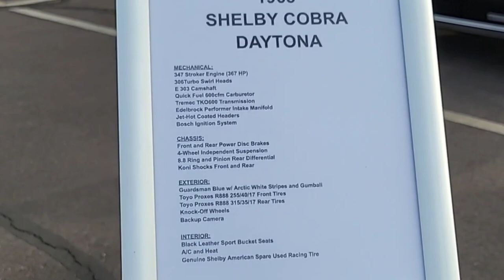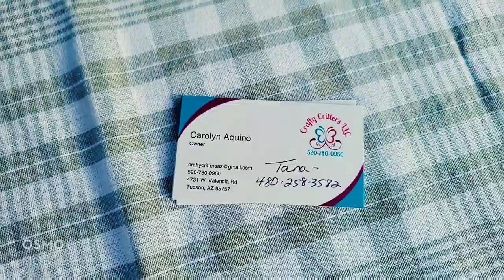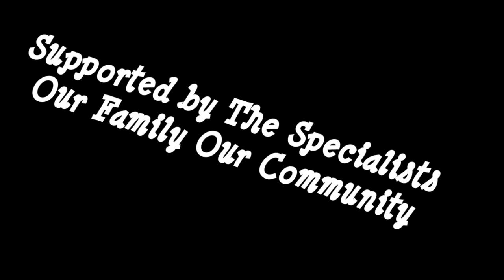Obsession Car Club Cars & Coffee Ina Rd